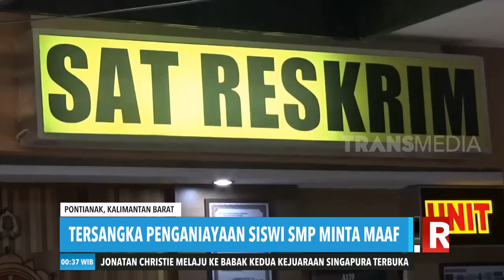Tersangka Penganiaya Audrey Minta Maaf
REDAKSI MALAM